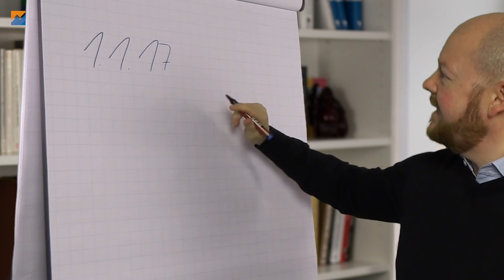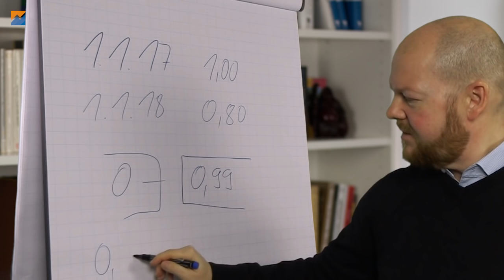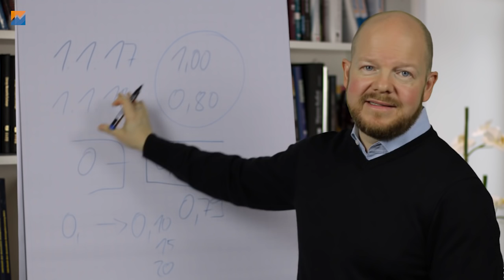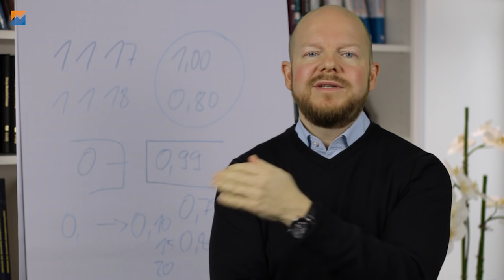Wird der Handel mit Derivaten eingeschränkt?